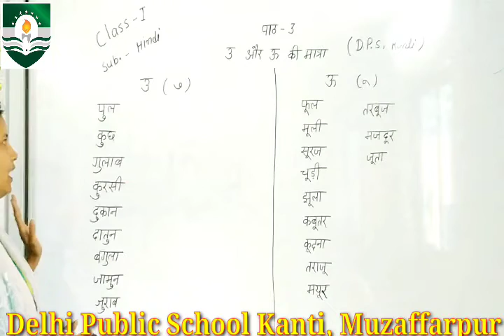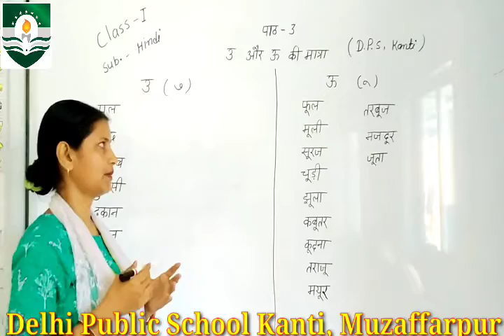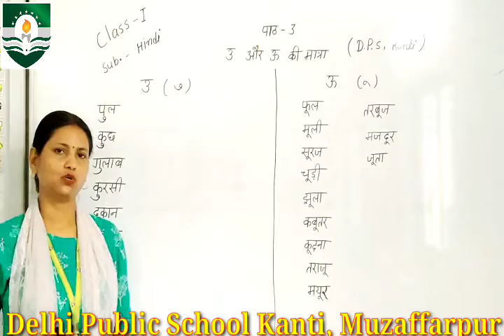Std-01 Hindi Ch-03.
By Hema ma'am